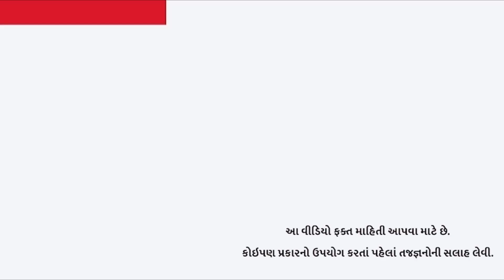ગૌતમ અદાણી ફરી દુનિયાના ટોપ-20ની યાદીમાં આવી ગયા